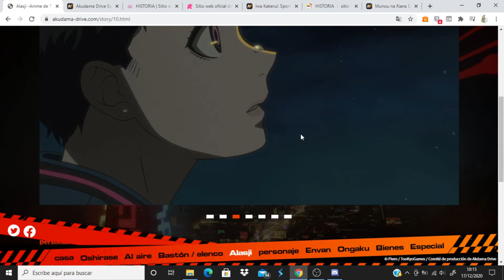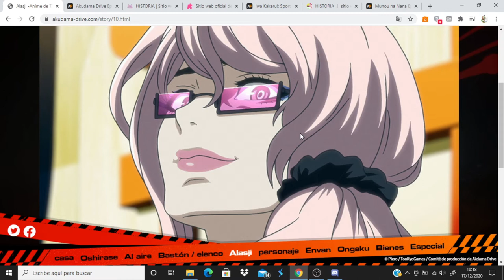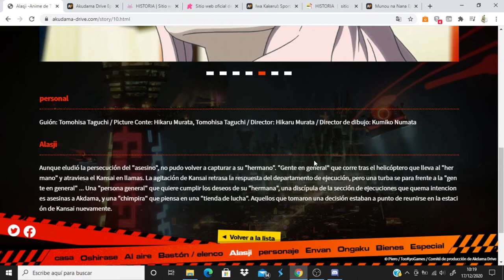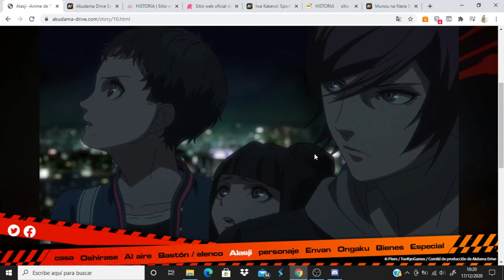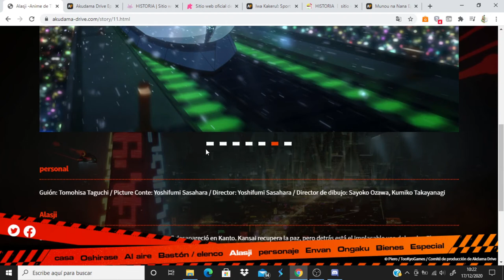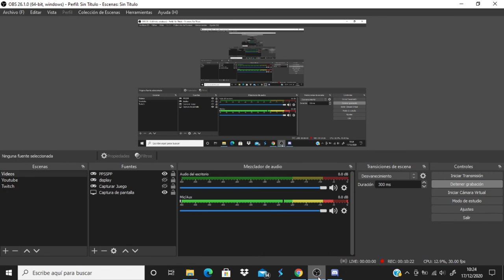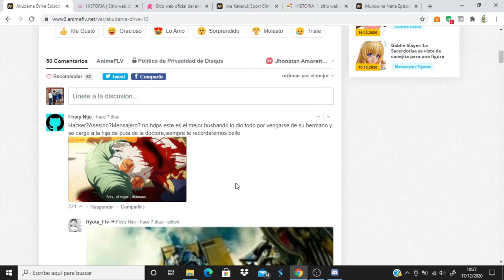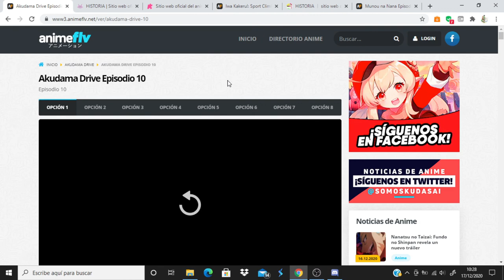Akudama Drive comentando avance capitulo 11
Anime Opening and Ending: Akudama Drive